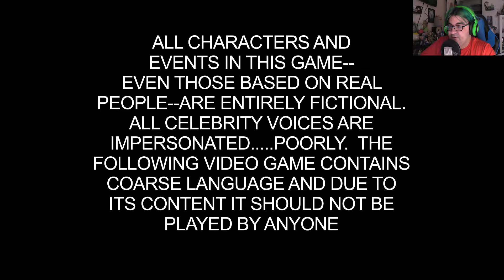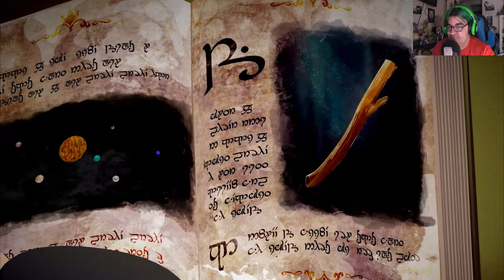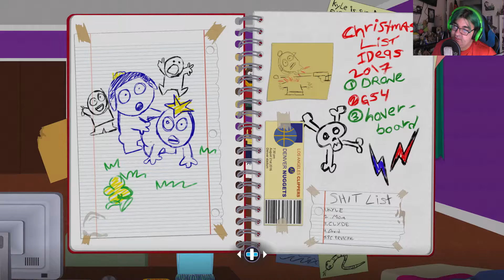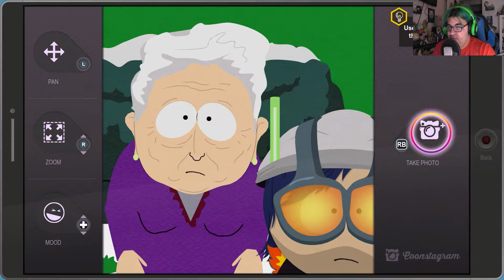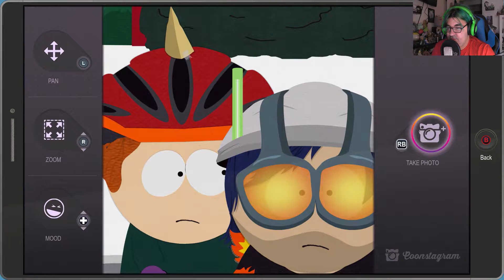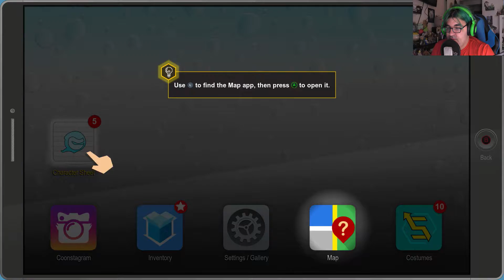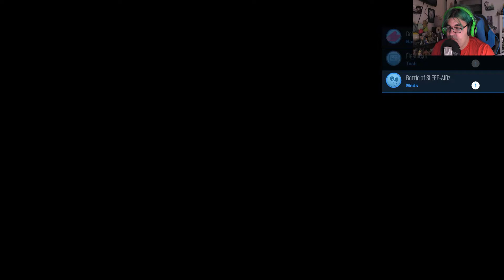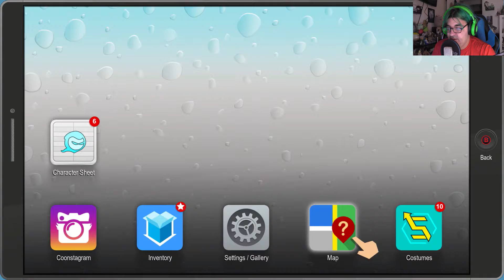Best Ultimate Ever | South Park The Fractured But Whole (1)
Finally able to play this game that I have been waiting for since they announced it some time ago then had to keep delaying it. Even after all that it was well worth it I'm having a lot of fun with this game.